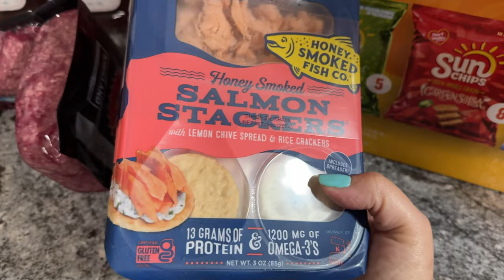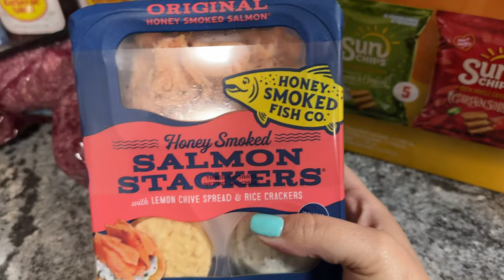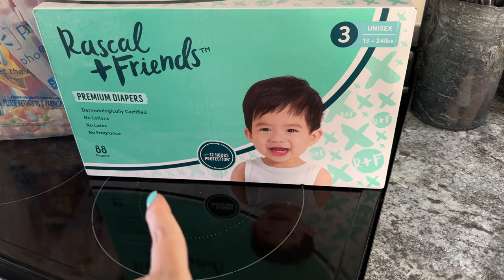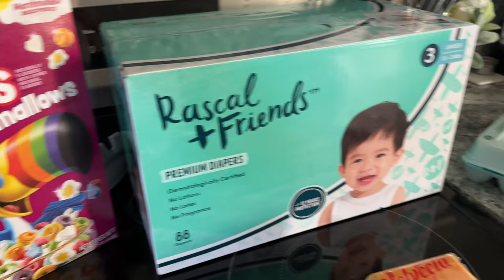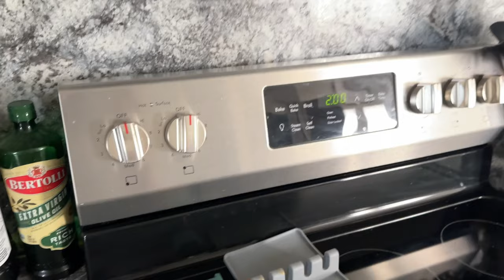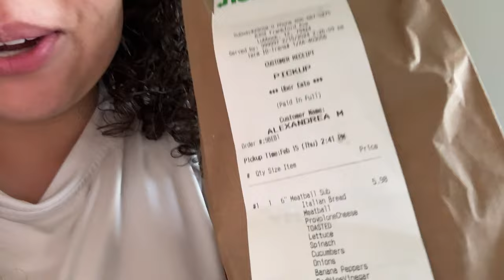Days In My Life | Doctors Appointment , Homeschooling, & Its MY BIRTHDAY